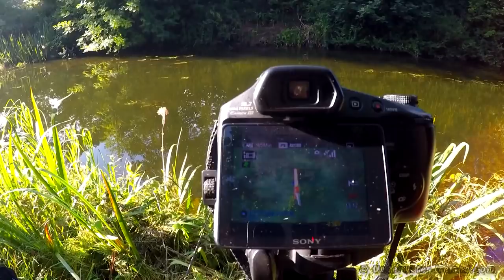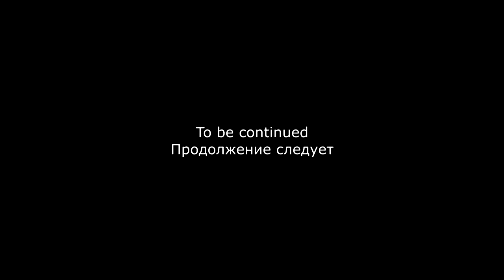Float & maggots: summer fishing in a local canal in Ireland. Tench, bream, early morning.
My favorite pike lures
Braided lines
66lb 30kg 0.36mm
44lbs 20kg
10 Lb
Fluorocarbon lines:
9lb 20m
15lb 30m
23lb 30m
35lb 30m
Reels
Rods
Leaders
26lbs 30cm
7,7 kg 20 cm
10/20 PCS High Strength
Rolling Swivel
250pcs Split Rings
Landing net
Folding Rubber Mesh XL
Bags
XXL Tackle Bag
Chest waders
Vass Tex 700
Thermal socks
Camo t-shirts
Camo trousers
Waterproof Trousers Breathable
Waterproof boots
Camo cap
LED Cap Camo
Jacket Waterproof
Unhooking mat
Pliers
Scissors
Inflatable Boat
Filming gear
Batteries & charger
Production camera 4
Memory cards: 64 GB microSDXC
128 GB microSDXC
32 GB microSDXC
256 GB SDXC
Sound recorders portable